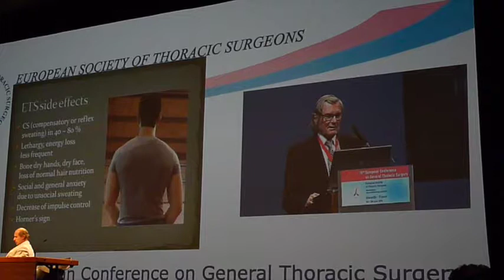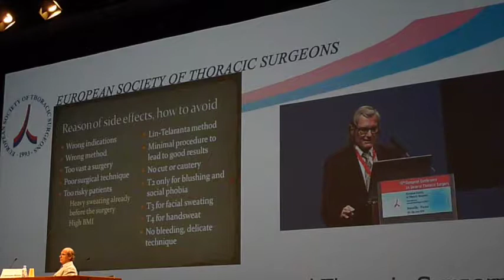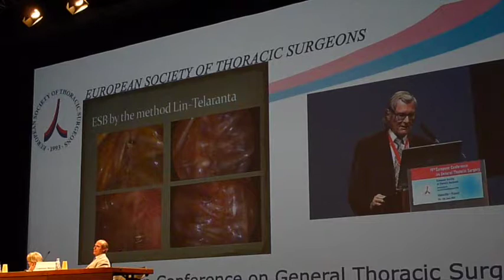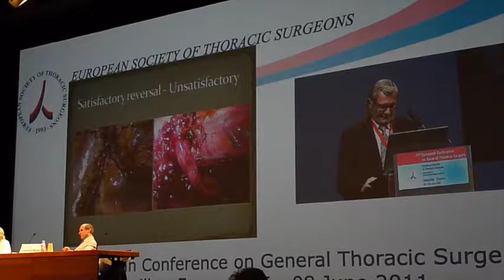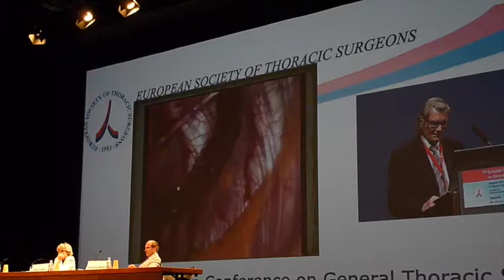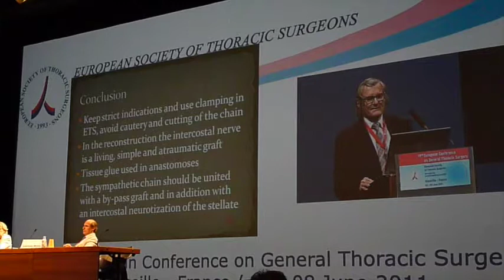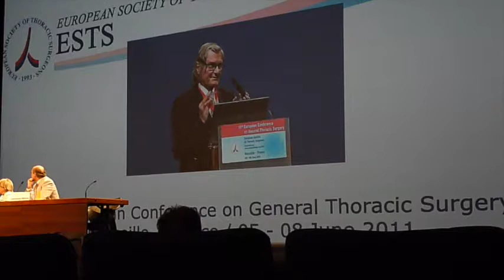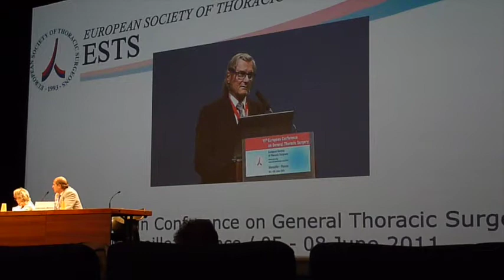Восстановление симпатического ствола после симпатэктомии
Восстановление симпатического ствола после симпатэктомии является до настоящего времени нерешенной проблемой хирургии симпатического ствола. Необходимость к данной операции возникает вследствие развития побочного проявления симпатэктомии - рефлекторного или компенсаторного гипергидроза (сильной потливости туловища). Одним из вариантов восстановления предлагалась вставка сурального нерва или вставка межреберного нерва. Проблемным является формирование анастомоза (соединение) нерва. Тимо Телеранта (финский хирург) проводил такие операции с использованием биологического клея. До настоящего времени не доказана эффективность данных операций. На конференции торакальных хирургов нам удалось записать почти полностью его выступление.

European Society of Thoracic surgeons. France, 2011
Intercostal Nerve Graft Reversal after ETS
Timo Telaranta MD, PhD
Helsinki, Finland